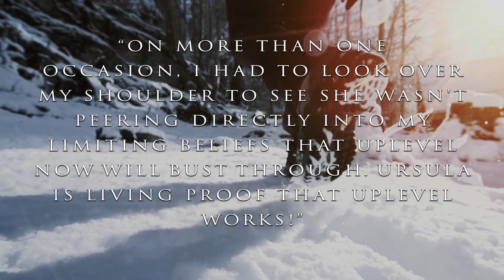UpLevel Now by Ursula Mentjes (BOOK TRAILER)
You can UpLevel your life Now in 3 simple steps.

Even after her best year ever in business and the launch of her third bestselling book, Sales Expert, Speaker, and Author Ursula felt uninspired and even frustrated by what she had created. Unable to put her finger on the exact cause of her dissatisfaction, she dug in—determined to turn this upheaval into an UpLevel.

Leveraging all of her tools, skills, and team members, Ursula uncovered three key steps that allowed her to UpLevel every area of her life. In no time at all, she was witnessing the domino effect in action—more vitality and peace, thriving personal and professional relationships and collaborations, and more fun, ease, and momentum in her own sales and business growth.

In UpLevel Now, Ursula shares her personal and professional journey and offers a guide to help you:

-ask the one question that will immediately bring crystal clarity
-realize how your current challenges are happening for you, not to you
-identify and take the right, and sometimes challenging, next step
-topple the dominoes in the right direction personally and professionally
-double and triple your income and joy and freedom with more ease

It’s time for you to experience the domino effect in your life and UpLevel Now.